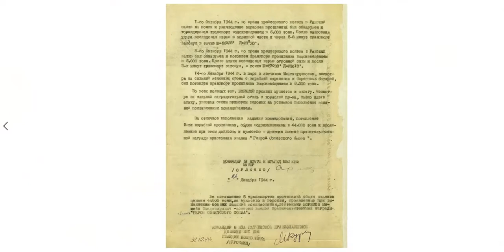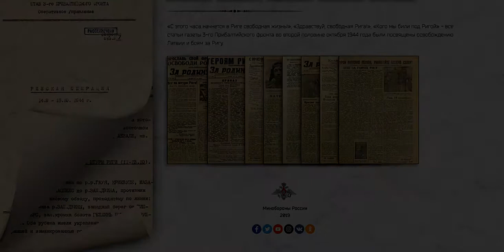Declassified documents of the Soviet liberation against Nazi occupation in Latvia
Russia continues to open up archives showing the Soviet struggle against the Nazi occupiers in Eastern Europe for the 75th anniversary of WW2 victory, to expose todays revisionists and other fake history. Like for Riga in 1944.